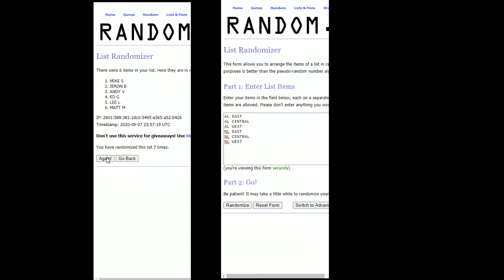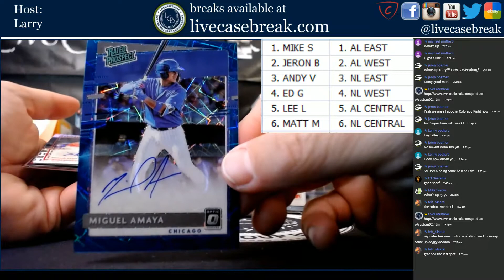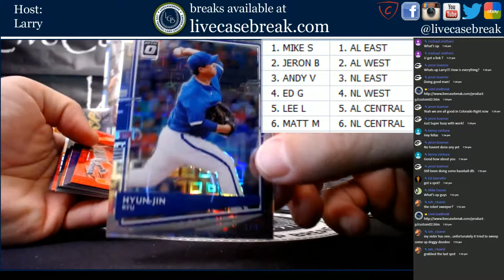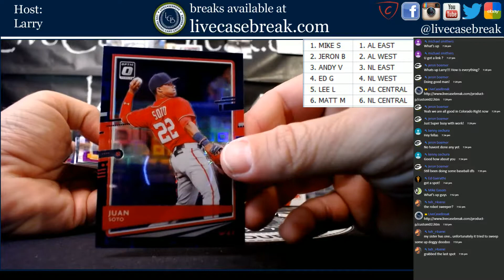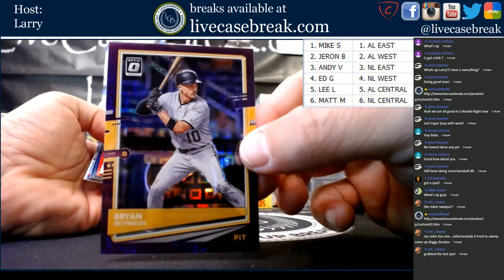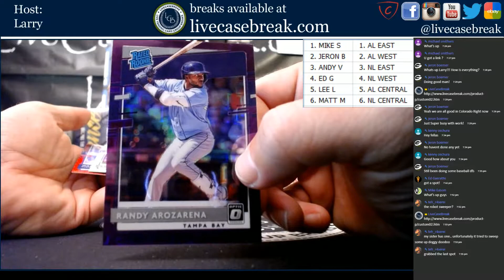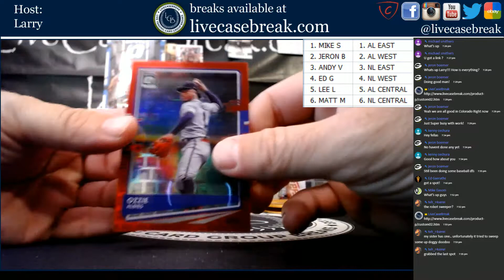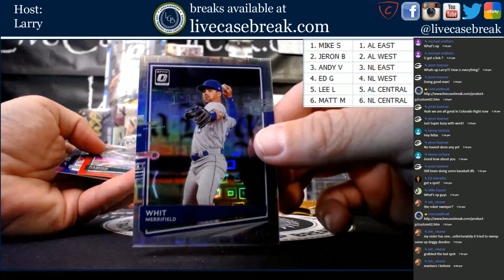2020 Optic Baseball FOTL 3 box divisional #5